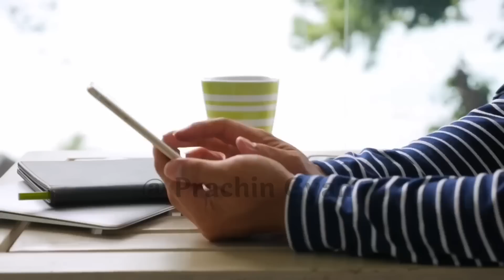13 मिनट का यह जानकारी आपके किस्मत चमका देगा 😱 बाद में पछताने से कुछ नही होगा अभी देखलो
13 मिनट का यह जानकारी आपके किस्मत चमका देगा 😱 बाद में पछताने से कुछ नही होगा अभी देखलो

धन्यवाद ||